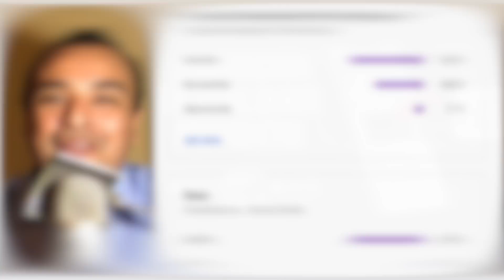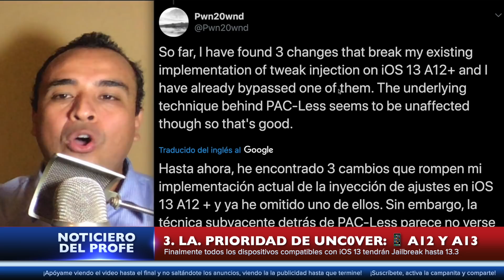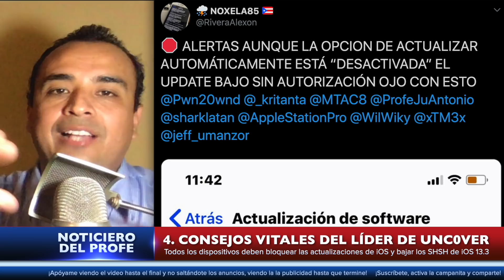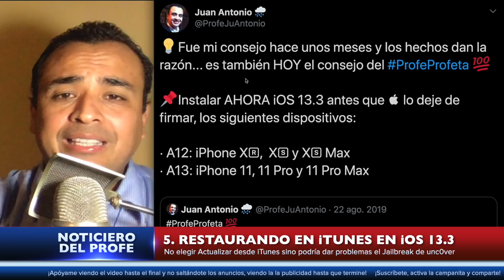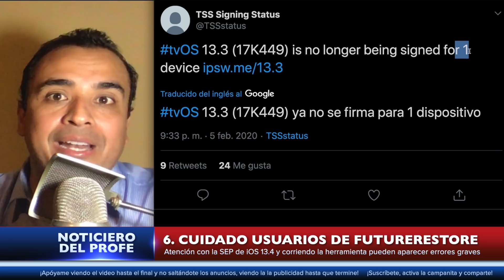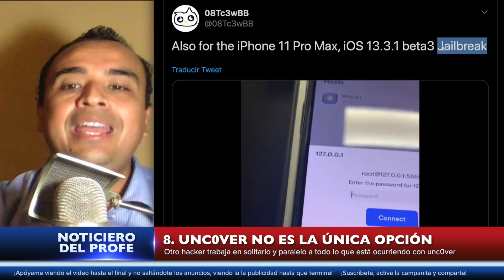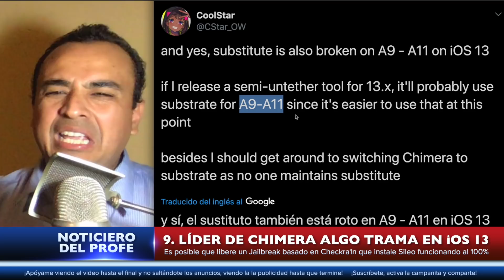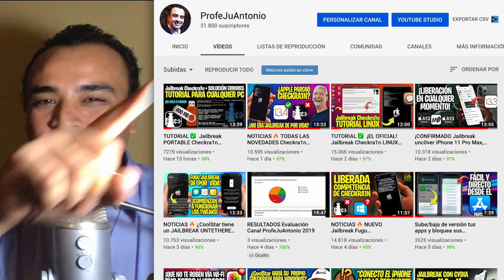NOTICIAS 🔥 PREPÁRATE ASÍ PARA EL JAILBREAK DE UNC0VER iOS 13.3 (📱A12 y A13)